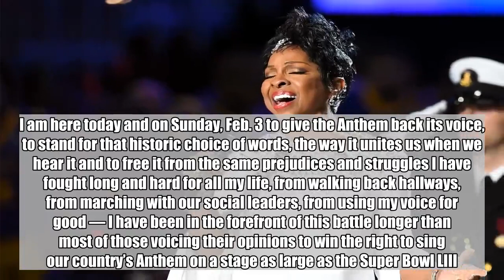Gladys Knight performs national anthem at Super Bowl LIII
Gladys Knight kicked off Super Bowl LIII on Sunday with a rousing performance of “The Star Spangled Banner.” Wearing an all-white outfit, the eight-time Grammy winner and Rock and Roll Hall of Famer belted out the national anthem for the sold-out crowd despite the persistent criticism of performers who participated at this year’s event.    Knight spoke ahead of the game about accepting the Super Bowl gig in the midst of the controversy surrounding quarterback Colin Kaepernick, who began kneeling during the national anthem in 2016 to protest police brutality and racial injustice. He hasn’t been signed to a team since. In a statement to EW, Knight said that she hoped her singing “The Star Spangled Banner” would be a way to help unite viewers.   “I understand that Mr. Kaepernick is protesting two things and they are police violence and injustice. It is unfortunate that our National Anthem has been dragged into this debate when the distinctive senses of the National Anthem and fighting for justice should each stand alone. I am here today and on Sunday, Feb. 3 to give the Anthem back its voice, to stand for that historic choice of words, the way it unites us when we hear it and to free it from the same prejudices and struggles I have fought long and hard for all my life, from walking back hallways, from marching with our social leaders, from using my voice for good — I have been in the forefront of this battle longer than most of those voicing their opinions to win the right to sing our country’s Anthem on a stage as large as the Super Bowl LIII. No matter who chooses to deflect with this narrative and continue to mix these two in the same message, it is not so and cannot be made so by anyone speaking it. I pray that this National Anthem will bring us all together in a way never before witnessed and we can move forward and untangle these truths which mean so much to all of us.”    Kaepernick also looms large in the minds of this Super Bowl’s halftime performers. The show will be performed by Maroon 5, along with rappers Travis Scott and Big Boi (the latter an Atlanta native like Knight). In response to the controversy surrounding the performance, Maroon 5 singer Adam Levine told Entertainment Tonight, “No one thought about [playing the halftime show] more than I did,” he says. “No one put more thought and love into this than I did…. I spoke to many people, most importantly though, I silenced all the noise and listened to myself, and made my decision about how I felt.”    Related content:  Gladys Knight will perform the national anthem at Super Bowl LIII   Gladys Knight picks five great movie musicals